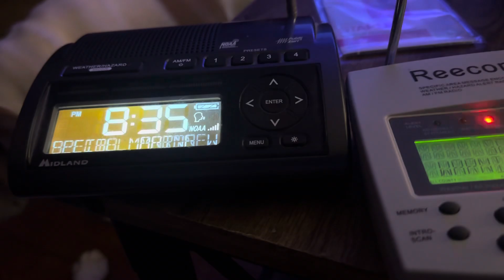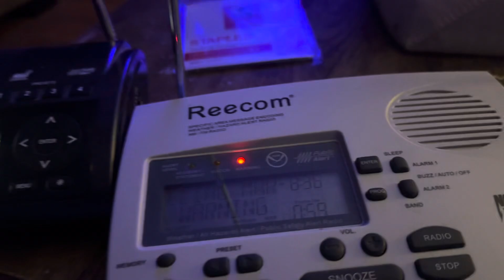Special Marine Warning for the Long Island South Shore (EAS #78)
National Weather Service New York NY
8:35 PM EDT Wed Jun 26 2024

The National Weather Service in Upton NY has issued a

Sandy Hook NJ to Moriches Inlet NY out 40 NM... New York Harbor... Long Island South Shore Bays...

* Until 9:30 PM EDT.

* At 8:35 PM EDT, severe thunderstorms were located along a line extending from Upper New York Harbor to near Keansburg to 8 nm south of Cliffwood Beach, moving east at 40 knots.

HAZARD...Wind gusts in excess of 50 knots.

SOURCE...Radar indicated.

IMPACT...Boats could suffer significant structural damage in high winds. Small craft could capsize in suddenly higher waves.

* Severe thunderstorms will be near... Sandy Hook Bay, Jamaica Bay, Lower New York Harbor, and Rockaway Inlet around 8:40 PM EDT. Barnum Island, Entrance to New York Harbor, and Island Park around 8:55 PM EDT. Jones Inlet and Middle Bay around 9:00 PM EDT. Jones Beach around 9:10 PM EDT.

PRECAUTIONARY/PREPAREDNESS ACTIONS...

Boaters should seek safe harbor immediately until these storms pass. Wind gusts in excess of 50 knots, high waves, lightning, and heavy rain are expected with these storms. If caught on the open water stay below deck if possible, keep away from ungrounded metal objects.

HAIL...0.00IN
WIND...50KTS